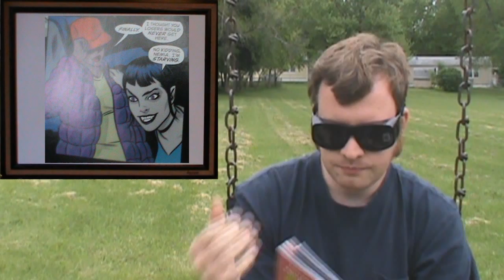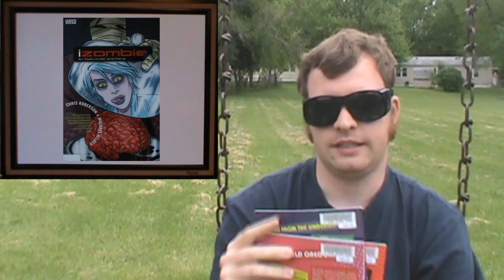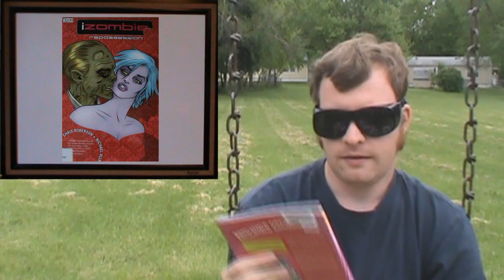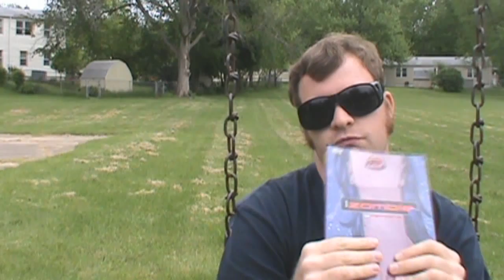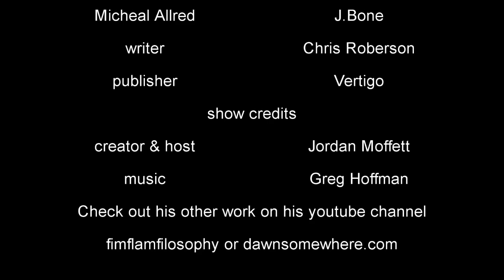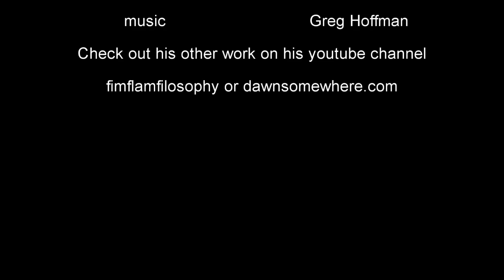Comic Cravings 009 iZombie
I take a second and more complete look at on hell of a crazy ass comic series.